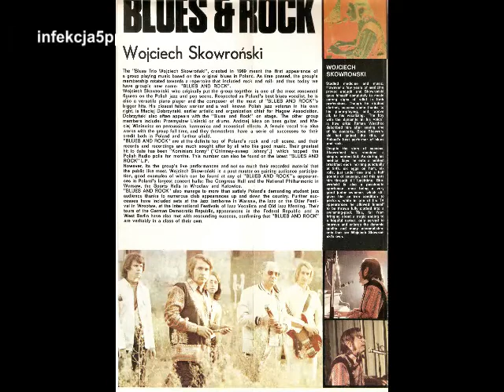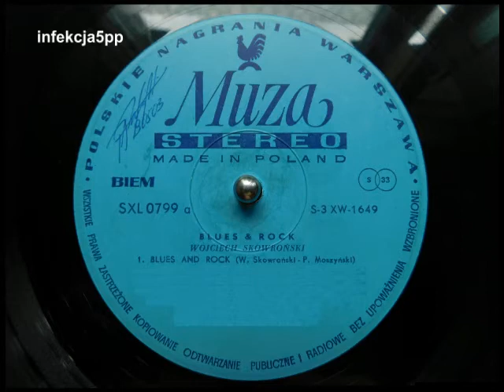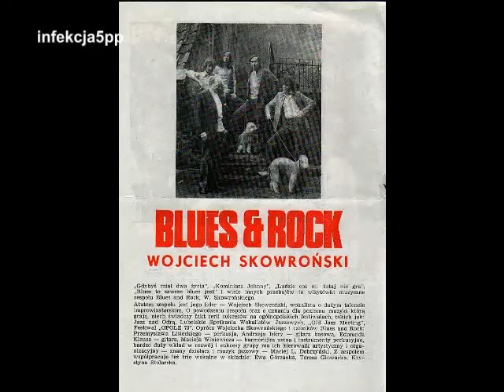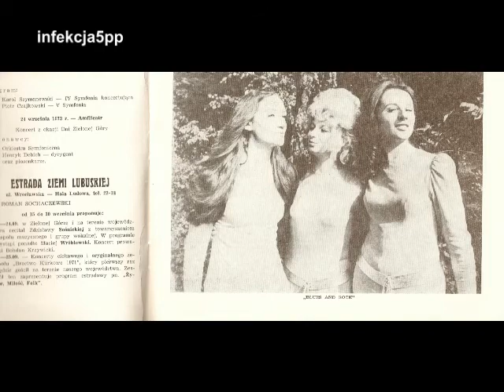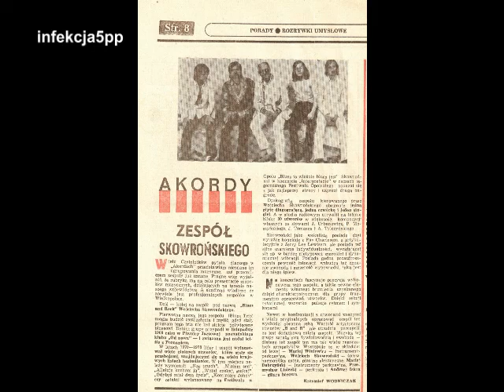Blues and Rock Wojciecha Skowrońskiego - Blues and rock (LP XSL 0799 - 1973)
"Blues and rock" (muz. Wojtek Skowroński - sł. Piotr Moszyński), to nagranie otwierające pierwszą długogrającą płytę Wojciecha Skowrońskiego nagraną w styczniu 1973 roku z zespołem Blues&Rock. W sesji udział wzięli: Wojtek Skowroński, Andrzej Iskra, Przemek Lisiecki, Maciej Winiewicz, Maciej Dobrzyński (kier. art.). W nagraniach udział wziął chórek Rock & Blues: Krystyna Stolarska, Ewa Góra, Halina Zielińska.
A1  Blues And Rock – P. Moszyński*, W. Skorwoński*